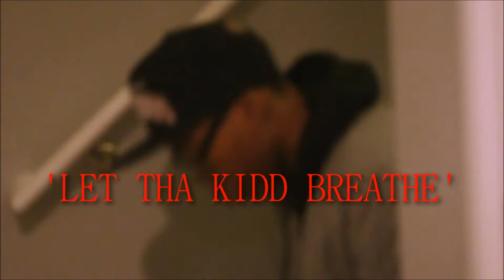Bow Tie Gang | Breathe [Official Music Video]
Exclusively Leaked On YouTube, Listen To "Breathe" By Bow Tie Gang & Watch Our Official Music Video Featured On Our Newest Mixtape Hosted By DJ DC, Premiering Online March 20th Following Tha Kidd's Interview With Detroit Unplugged Radio! Please Support Our Michigan GncdeXXL Movement Expanding Nationwide...
Visual Shot by Ron P. x MEB Filmz